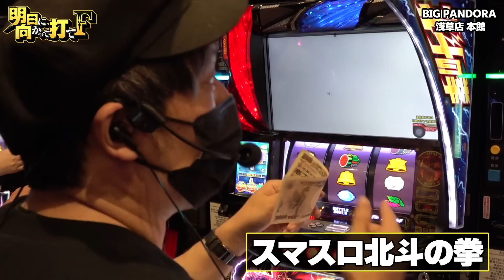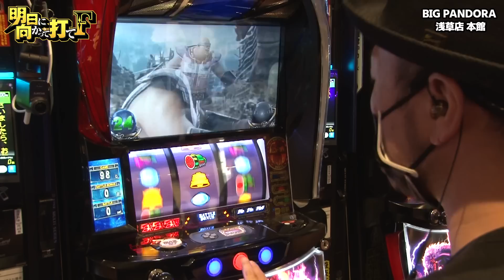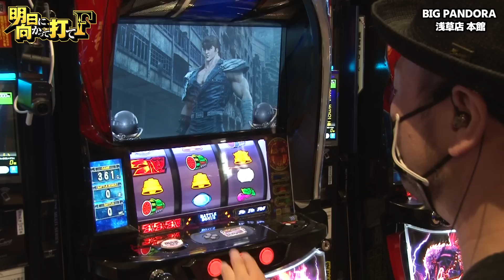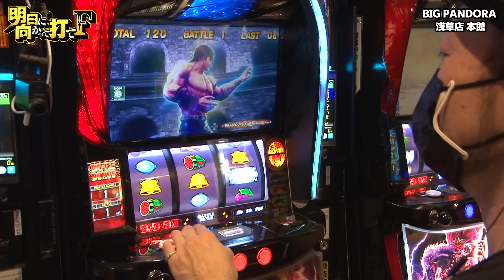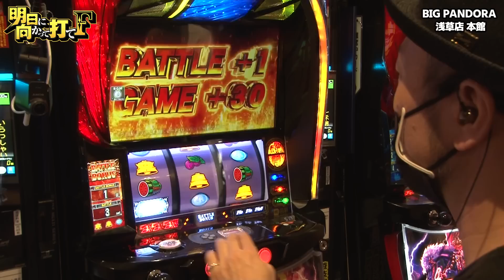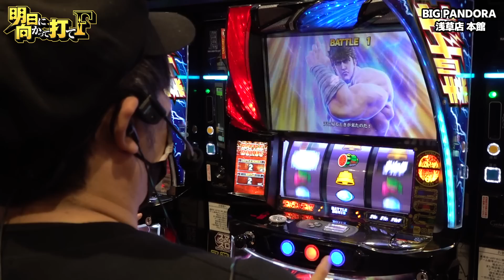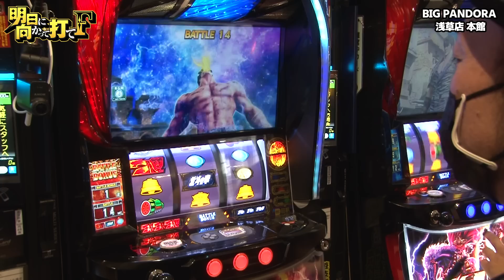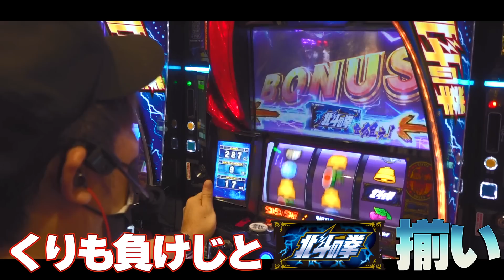【くり緊急参戦で嵐のヒキが覚醒!?】明日に向かって打てF 第10回 前編《嵐・くり・竹内P》スマスロ北斗の拳［スマスロ・パチスロ・スロット］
第10回は番組初のゲストにくりを迎え『スマスロ北斗の拳』を実戦。くりの投資を嵐と竹内Pが持つ接待パチスロで、思う存分楽しんでもらうおうとする2人。ノリ打ちにしないことで、まさかの作用が嵐にはたらく!?

【出演者】
嵐
竹内P

【実戦機種】
スマスロ北斗の拳

【収録ホール】
BIG PANDORA浅草店 本館

【制作】
堤（DMMぱちタウン）

嵐が明日に向かって実戦!? 嵐が気になるパチスロ台や、竹内Pにすすめたい機種など、様々なパチンコ・パチスロを実戦していく。

【嵐の関連動画はこちら】
【GOD揃いは当たり前！ブレイズゲームで大はしゃぎ】明日に向かって打てF 第9回 前編《嵐・竹内P》アナザーゴッドハーデス-解き放たれし槍撃ver.-［パチスロ・スロット］
【L主役は銭形4で明日打て式ノリ打ち】明日に向かって打てF 第8回《嵐・竹内P》L主役は銭形4［スマスロ・パチスロ・スロット］

00:00　明日に向かって打てF
07:32　実戦開始
18:51　ロングフリーズ
24:52　本前兆
32:44　高設定示唆